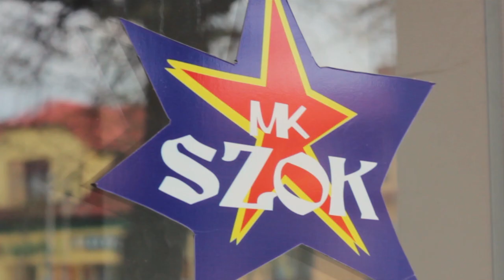Święto wadowickiej policji